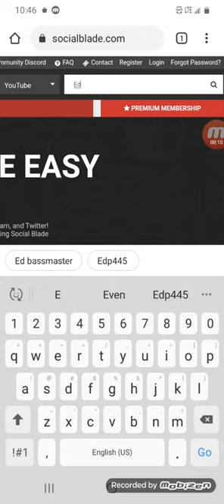edp445 was making $25,000 plus per month now hes gona make $0.00